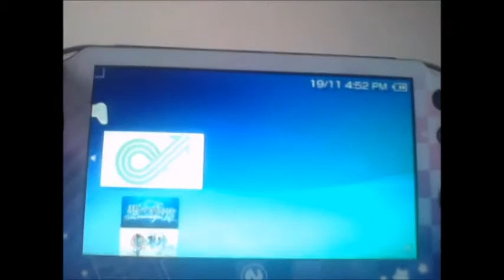SUUREEE YOU CANT "Cannot download using this system"